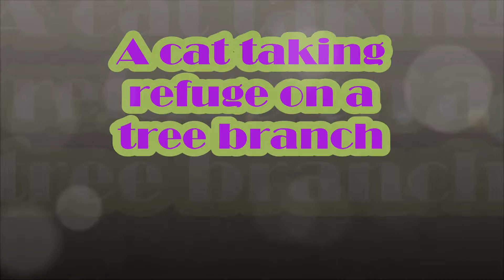A cat on top of a tree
This cat got scared of a dog that it climbed a tree for temporary safety.